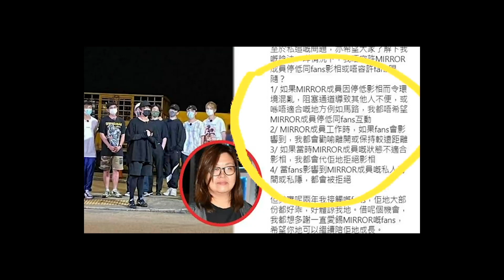【時事短評】818和831案件判刑嘅啟示（2021年4月18日）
由起訴到判刑，睇唔睇到香港有冇變度呢？ 變咗幾多呢？